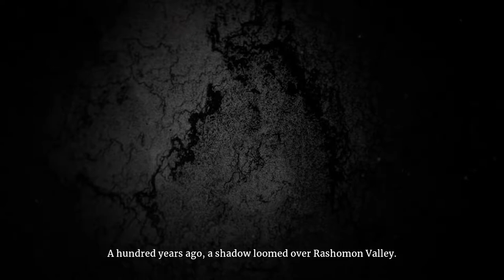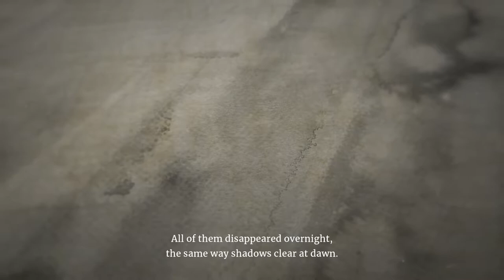Aragami 2 Walkthrough Gameplay 2021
ALIGAMING
ALI GMAING
aligaming
ali gmaing